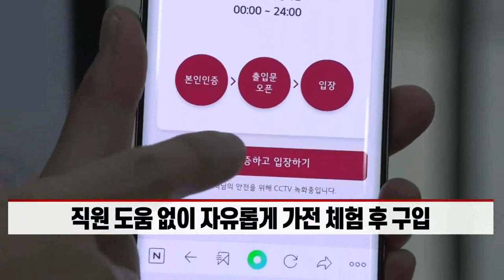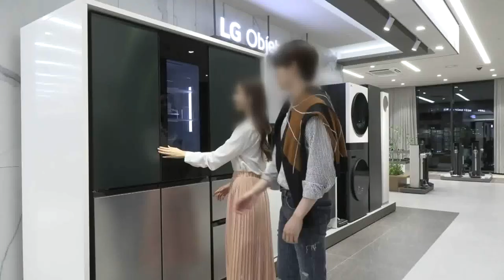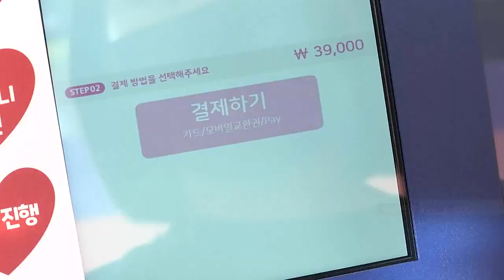“가전도 무인매장서 산다”... MZ세대 ‘핫플’된 무인매장 (20211229)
LG전자, 업계 최초로 ‘가전 무인매장’ 도입
- 직원 도움 없이 자유롭게 가전 체험 후 구입
- 누적 방문객 6000여명... MZ세대가 70% 차지
- LG, 전국으로 무인매장 늘려... 내년 30곳 확대
- 베스킨라빈스·롯데리아 등 무인매장 빠르게 확대
- “인건비 부담·코로나로 무인매장 확산에 속도”